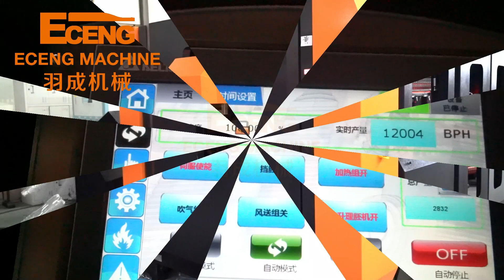PET Stretch Water Bottle Blowing Machine 6 Cavity High Speed For 600ml Bottle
View more PET Stretch Water Bottle Blowing Machine 6 Cavity High Speed For 600ml Bottle, please visit
We can provide PET Water Bottle Blowing Machine, Stretch Water Bottle Blowing Machine, High Speed Water Bottle Blowing Machine and so on.
ZHANGJIAGANG ECENG MACHINERY CO., LTD. ,  quality PET Stretch Water Bottle Blowing Machine 6 Cavity High Speed For 600ml Bottle manufacturer from China.